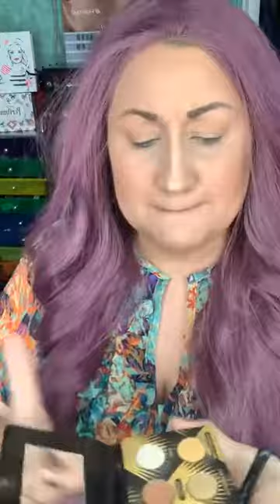MERMAID MAKEUP WITH FARMASI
I hope you found value or a smile in my video!
I am alway's trying new things!!

WHY FARMASI ~
▪️Non-toxic▪️Vegan▪️Animal products free▪️Cruelty-free ▪️Vegan-certified▪️Non-GMO
▪️Paraben-free▪️Clinically tested▪️Phosphate free▪️Formaldehyde free▪️Dermatologist-tested

My BI Code 0262596